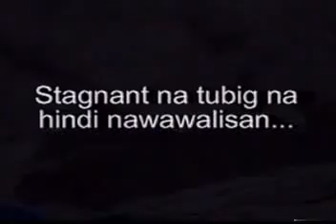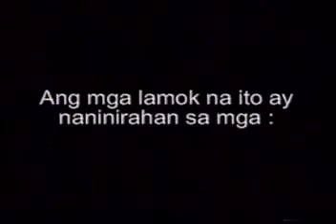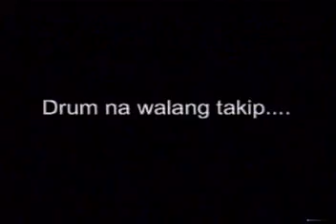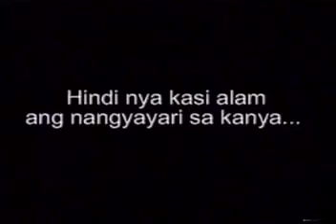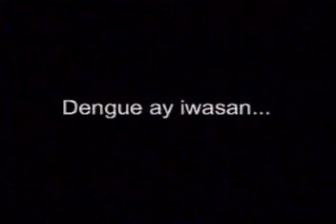Anti Dengue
This project is a course requirement for Mass Communications in then Trinity College of Quezon City, now Trinity University of Asia.

I am unsure now as to the group composition because we had many projects over the years, we shifted groups every so often; and as classmates we moonlight in each others work not minding if there was credit or not.

Primary brains for this project is Jonathan Villanueva.   As far as I know I was only the "actor".  The video was shot in the backyard of my former house; the bed was my old room.